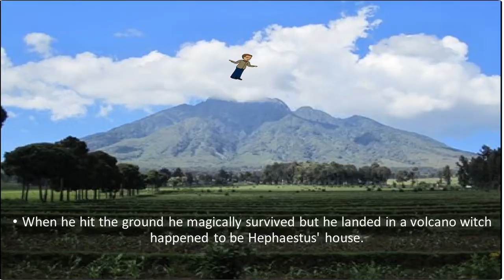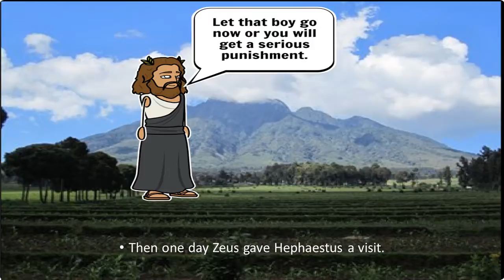Paul Sciullo v2